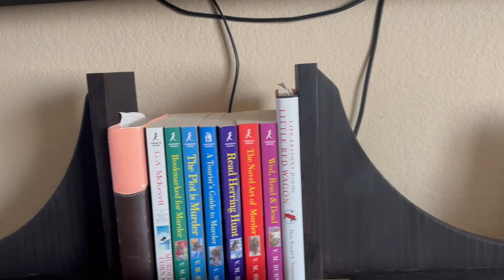Making bookends out of scraps! Could be used as corbels!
Used some scraps from some previous projects. I made a mirror frame from a project panel. I used some of the scraps to create some book ends for my room. I also used some left over cherry wood. I measured and cut them to the length and width I needed. Then assembled them using glue and brad nails. I used pre-stain and wood stain to make them a solid color. Then sealed them with tried and true danish oil. The precess is quick and easy.